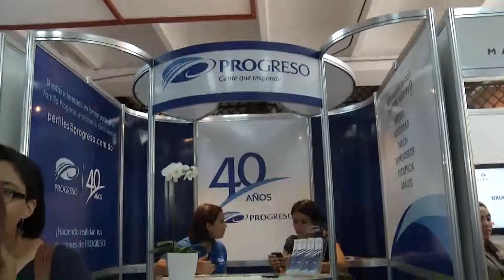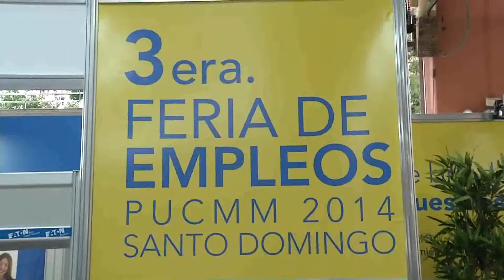Hoy continúa la feria de empleos de la PUCMM en el edificio B-3 del Campus Santo Tomás de Aquino.